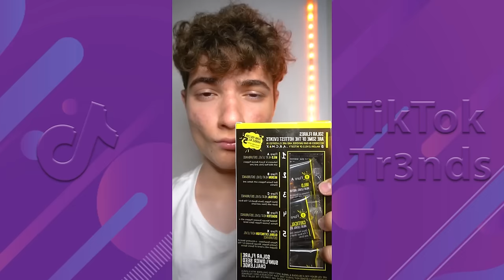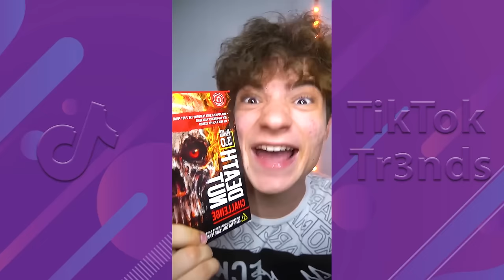*3 HOURS* of Spizee TikToks Compilation - NEW Spicy Food Tiktok Compilation 2024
Best of Spizee TikTok Videos 2024 - 3 Hours of Spizee Spiciest Food TikTok Compilation 2024